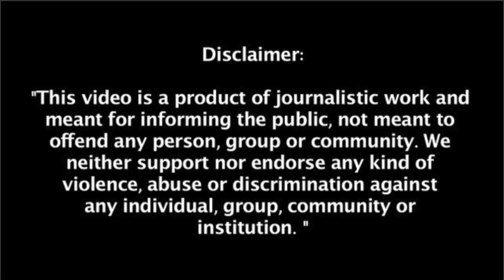Rahul Gandhi Fake Video | Zee News Editor Gets Protection From Arrest | Interim Relief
Doctored Rahul Gandhi video | Interim Relief To Zee News Editor | Protection From Arrest

Follow us on other social media platforms
Facebookpage: nyaytv